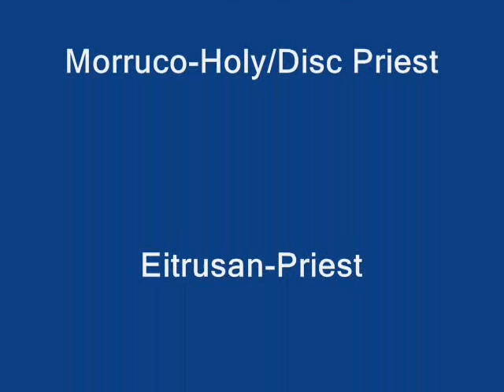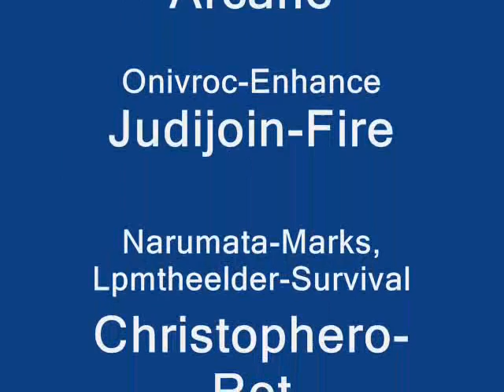Anub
Mixed Nutz from Blade's Edge Take on Anub'Arak in 25 man Toc